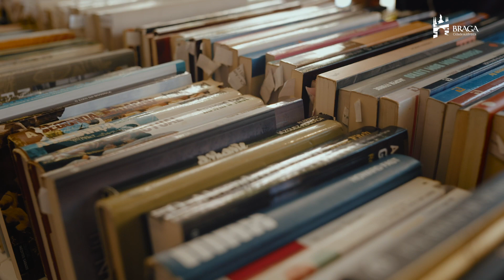Feira do Livro de Braga 2019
A Feira do Livro Braga 2019 decorre até 14 de Julho na 'Avenida Literária' - situada na Rua Dr. Justino Cruz, Rua Francisco Sanches e no Largo S. João do Souto. O certame tem como tema central as Biografias.

A abertura contou com a presença do presidente da Câmara Municipal de Braga, Ricardo Rio, e da Ministra da Cultura, Graça Fonseca, assim como de outros elementos do Executivo Municipal e diversas personalidades da Cidade.

Treze editoras distribuídas por 26 stands integram a edição deste ano que inclui mais de 30 apresentações de livros/revistas, 12 tertúlias/conversas, mais de uma dezena de actividades para o público infanto-juvenil, sessões de cinema e exposições.

À semelhança dos anos anteriores, o programa da Feira do Livro funde-se com o Mimarte – Festival de Teatro de Braga que levará onze espectáculos à Praça Municipal.